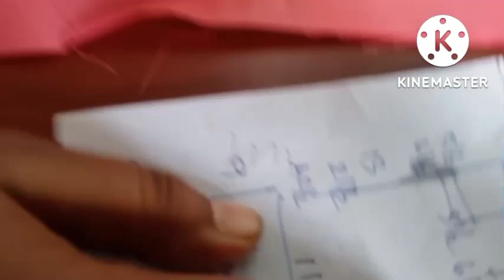38 இன்ச் சுடிதார் கட்டிங். chudidar cutting video.